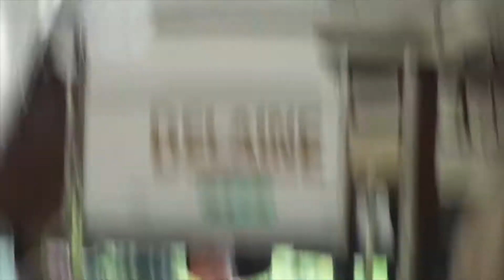Duple (B59F) - Leyland Tiger | Delaine Buses | Heritage Bus Ride | Oxford Bus Museum | 13-Jun-2021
Duple Leyland Tiger on a bus ride from Oxford Bus Museum (Hanborough Station) to Freeland.

The vehicle, part of Delaine Buses heritage fleet, was participating in the Country Day at Oxford Bus Museum on June 13th 2021.